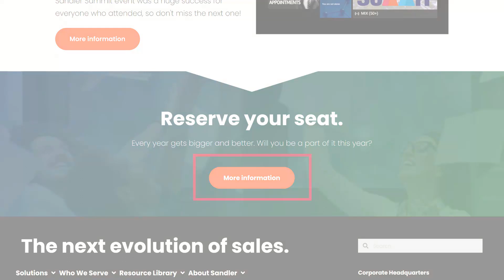Why Having A Right Attitude Boost your Sales Pipeline?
Are you looking for tips on how to raise your sales? Look no further! This video will provide you with actionable advice that you can use to increase your sales and grow your business.
Tune in now to learn more!

“How does life adversity help you build strength and how do resets help you come back stronger than you ever were before.” -Clint Unrau, Sandler Trainer from Winnipeg, Canada

He joined us today to talk about raising your sales and Why having the right attitude boosts your sales pipeline?

Tune in as we go over these topics:

00:00-00:42 Intro
00:44-03:09 How to raise your sales?
03:18-04:14 Ideal attitude and common misconceptions
04:15-07:00 Languishing burnout
07:01-13:58 Behavior, attitude, and techniques
14:21-17:28 Skills needed to learn in raising your sales
21:18- 23:36 Q&A with Clin Unrau